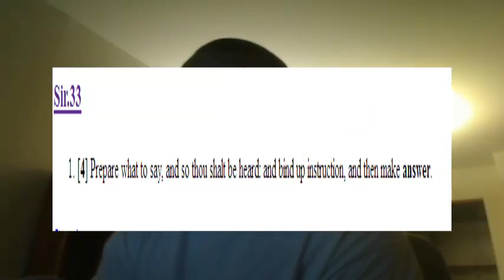Make No Thought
Stop thinking so much!